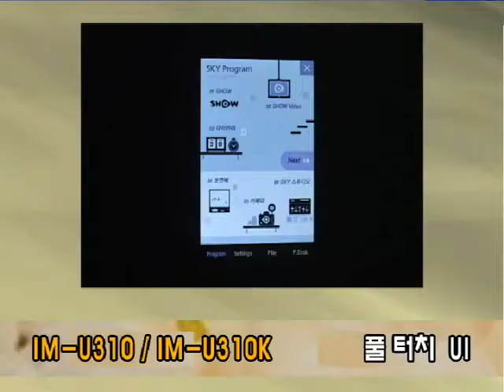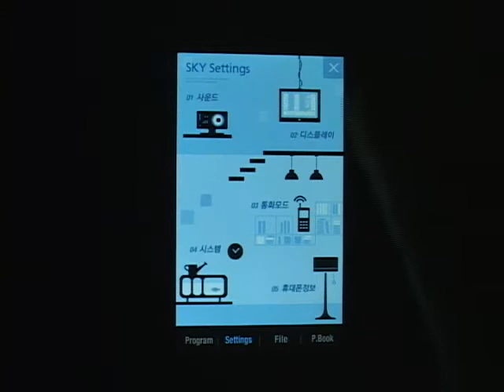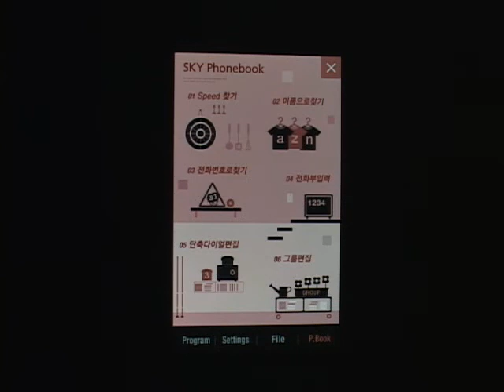IM-U310K 터치 UI